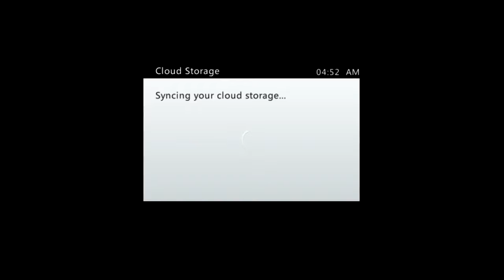Testing TES IV: Oblivion (XBox 360) on Xbox One X - 4k supersampled to 1080p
.Testing TES IV: Oblivion (XBox 360) on Xbox One X - 4k supersampled to 1080p HD